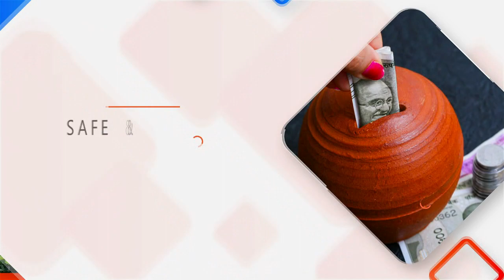കോട്ടയ്ക്കൽ ആര്യവൈദ്യശാലയിൽ ആയുർവേദ ദിനാചരണം സംഘടിപ്പിച്ചു